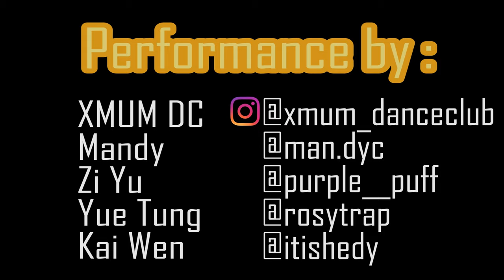Xiamen University Malaysia - Rihanna (BBHMM)马来西亚厦门大学舞蹈社 XMUM 'Glint' Dance Performance 2019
Song: Bitch Better Have My Money by Rihanna

Editor: Mandy
Videographers: Bini, Bang, Lica, YeZi

Please give us a big thumbs up and share if you like our passion💕Comments are really welcomed！